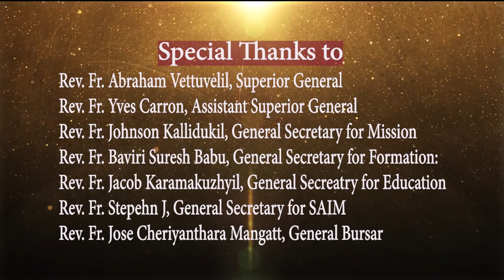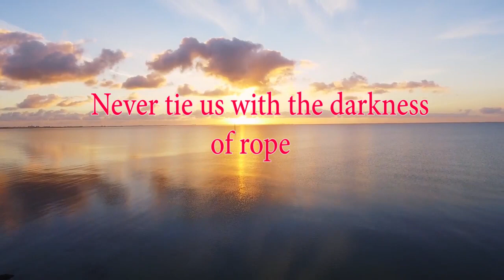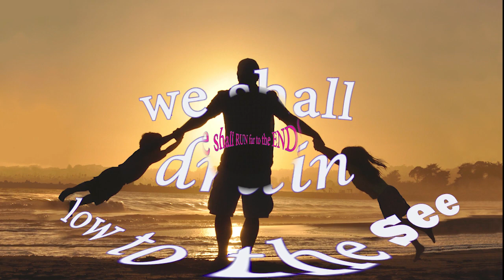HOPE TO THE WORLD # HARISH# CHILDREN SONG # CORONA VIRUS# INSPIRATIONAL SONG